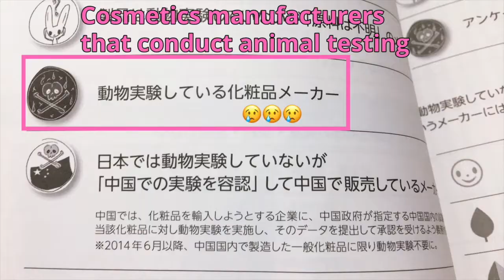March 2021 🌸 Declutter, Empties, Panned Makeup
Amazon Wishlist

P R O T I P: Watch the video at 1.5x speed to save time. 😬